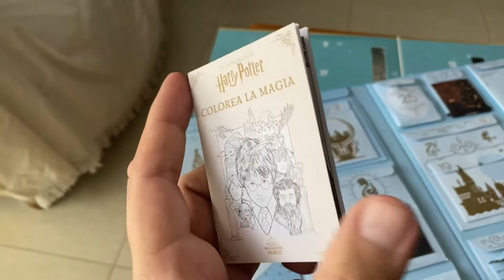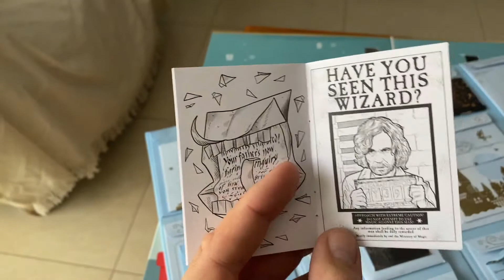VLOGMAS 04 *2021* DESAYUNO MCDONALDS Y GALLETAS DE JAPON MARKET l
Vlogmas 04: Hoy día casero... desayuno Mcdonalds en casa y pruebo unas curiosas galletas de croissant de chocolate de Japón Market. Además, te enseño un regalo: un paraguas de MaryPoppins.